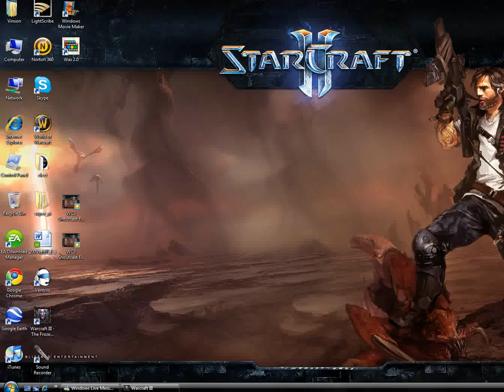wc3 Commentary usEast 3v3 Great Comeback never give up 1of3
This is a tribute to wtfareyoudoing on usEast.  I believe he was a smurfer who ended up losing his very first game and then perhaps quiting the account.  Please remember this replay was just for fun -

Now some notes:
1.  This was a purly fun game for me and I do not do critical analysis anywhere.

2.  Don't ever feel like the situtation is hopeless and give up unless you are sure all is lost.

3.  Everyone likes a comeback victory -

part 1of3